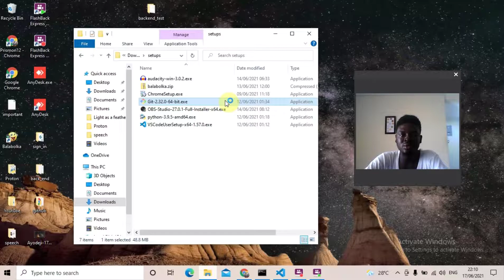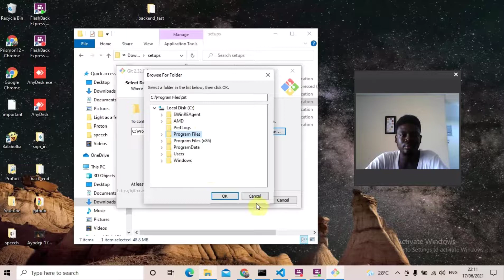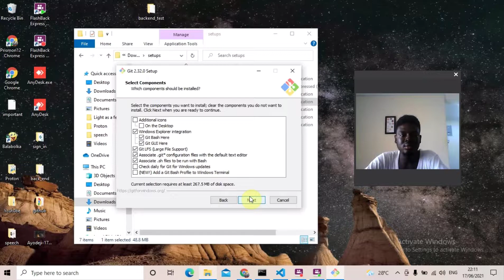Install git on your system | Github series part 2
learn how to install git on your computer system